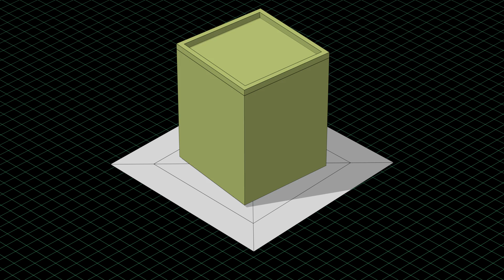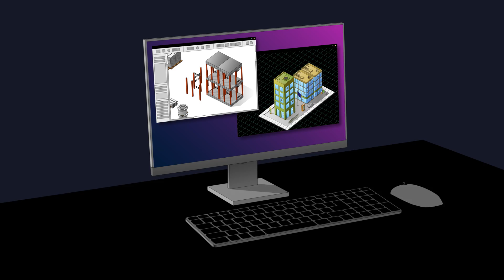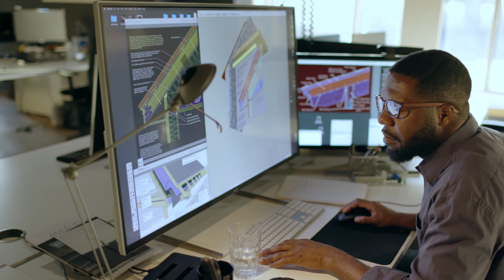Autodesk Forma: Unite your teams, workflows, and data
The architecture, engineering, construction, and operations (AECO) industry is at a tipping point. Demands are increasing, and clients expect more, better, and faster—with less risk. Projects are becoming more complex and data-rich, yet tools and processes are increasingly fragmented.

That is why we're building Forma, Autodesk's AECO industry cloud that will unify workflows across teams that design, build, and operate the built environment, allowing data to flow fluidly, so the right details get to the right people.